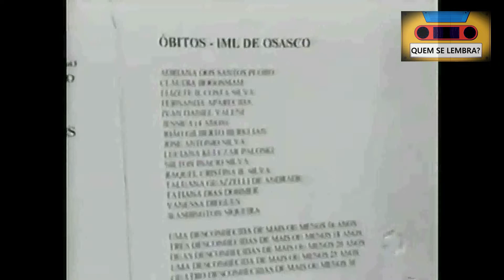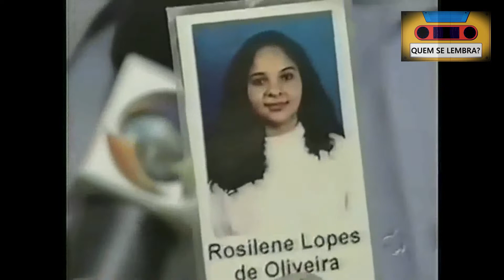APÓS 8 ANOS AS SEQUELAS DA EXPLOSÃO DO SHOPPING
QUEM SE LEMBRA?